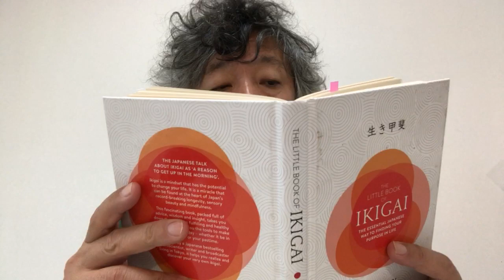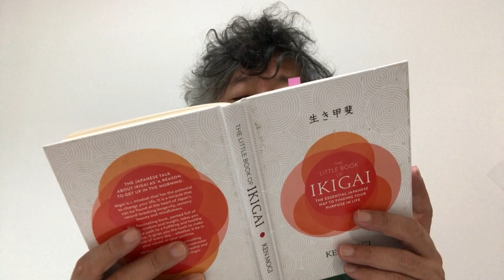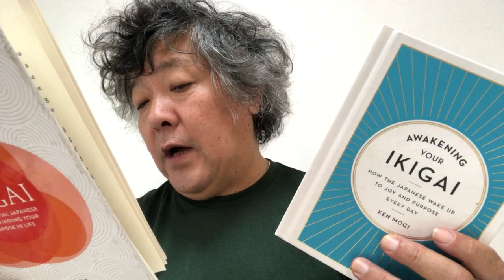Japanese whiskey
From the Little Book of Ikigai (Awakening your Ikigai in the U.S,), I read the part on Japanese Whiskey.